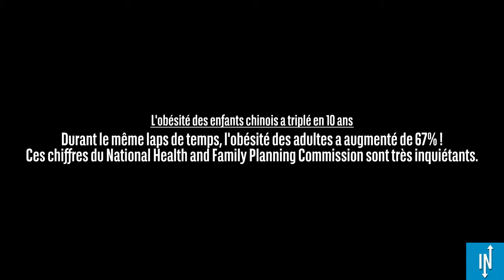Mais pourquoi l'obésité en Chine est-elle si inquiétante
L'European Journal of Preventive Cardiology a sorti une étude en avril
2016 sur l'inquiétante explosion de l'obésité en Chine. Cette vidéo
revient sur ces chiffres alarmants !